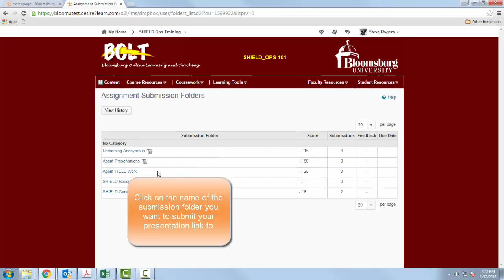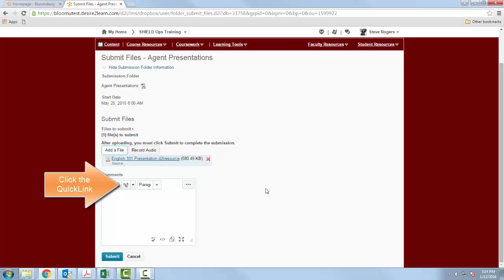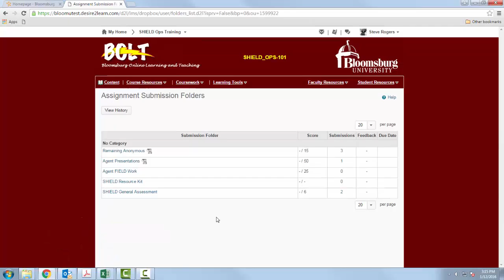Submit ePortfolio Link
How to submit the link to ePortfolio items in BOLT